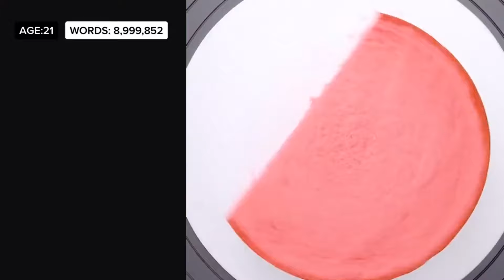🍀 ASMR Cake Storytime🛴 || @Brianna Mizura || POVs Tiktok Compilations 2023 #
All Slime Content is licensed by FeelGoodMedia LLP
Hello friends!